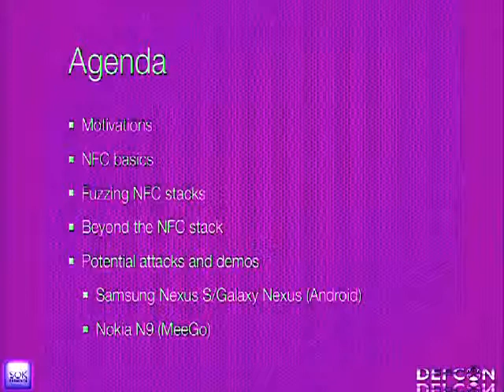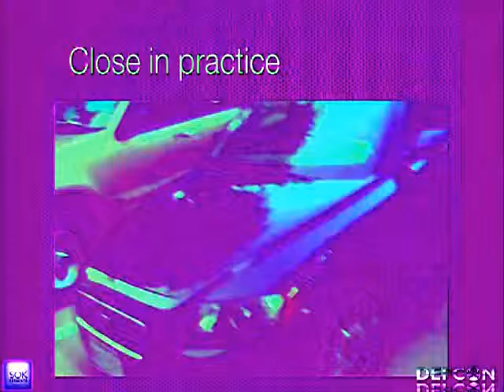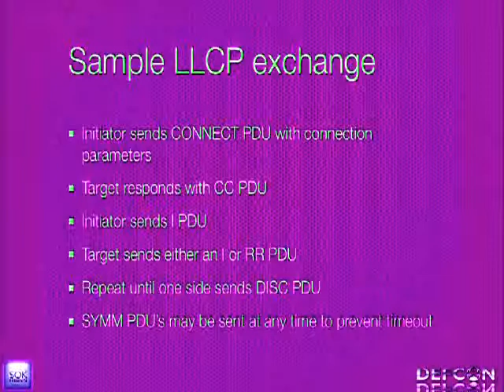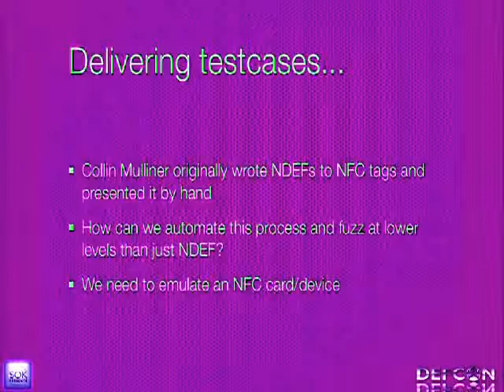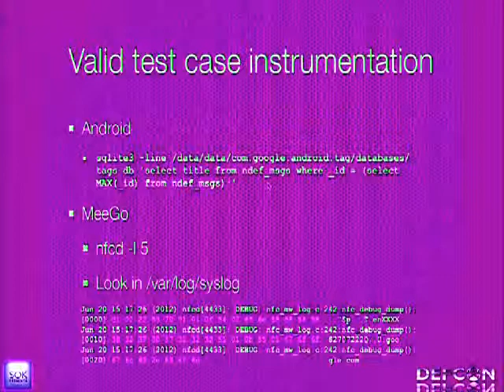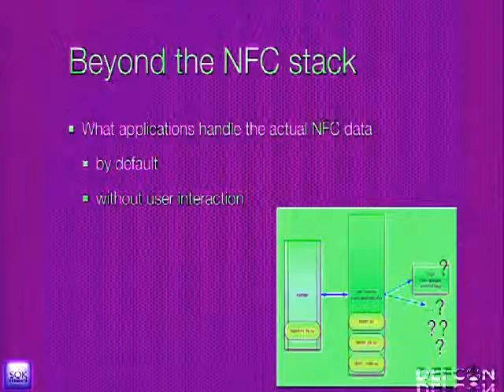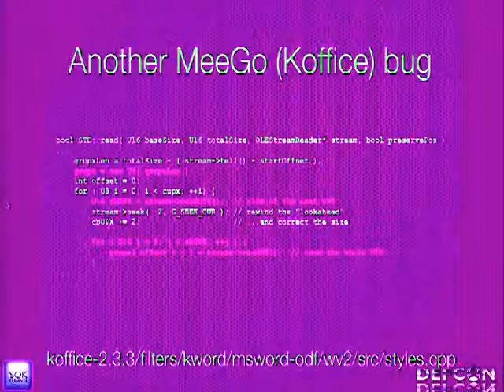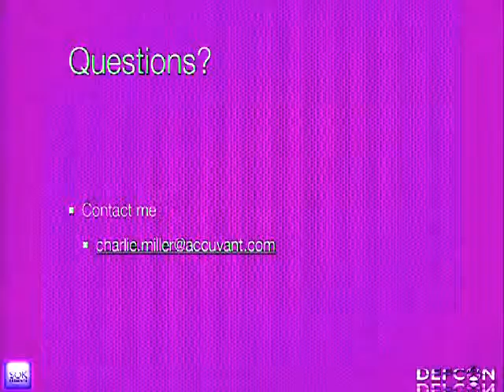DEFCON 20 Don't Stand So Close To Me An Analysis of the NFC Attack Surface